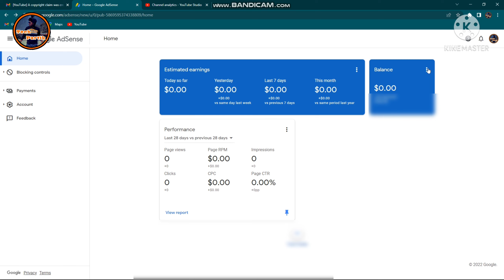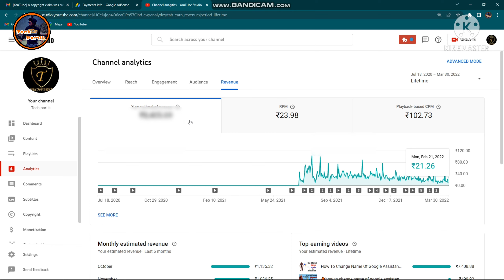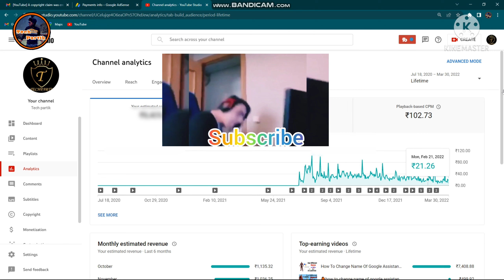My First Payment from Youtube || Youtube Money || Youtube Earning || My first payment 2023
I'm so excited to have finally received my first YouTube payment! I can't believe it's real! This just goes to show that if you work hard and stay dedicated, you can achieve anything you set your mind to. Thank you so much to everyone who has supported me on this journey!

Smart Produc For You Buy Link !
AMAZONE BEST RGB BUDS
AMAZONE RGB CABLE
AMAZONE BEST SMART LOCK
AMAZONE BEST CANAMATIC RGB LIGHT
AMAZONE MINI DOG HOUSE

Free Fire 🔥Unban In India। why Free fire ban in India। how to unban free fire in India
The New Redmi Note 11 series Her। Note11 & Note11s। redmi note11s reviews। redmi 11s price in india
Best English Learning Apps in 2021| see this video if you are a student | video for English learner
How to Install Google Assistant on Windows PC[100% working] Google Assistant को PC में कैसे चलाये
4 Most important settings to Save Battery on Android Mobile 🔥| Mobile ki Battery life kaise badhaye
How To Add own Photo On Lock Screen Poster | screen magazine मे अपना photo कैसे लगाएं। change it 👍

YOUR QURRY

1st payment from youtube
youtube first payment kitna hota hai youtube first payment
kab deta hai youtube first payment 2023
How much is the first YouTube payment How do I get my
youtube payment mil gaya
my first yoOutube earning
my youtube first payment
youtube payment
1st payment from youtube
finally mera fisrt payment aa hi gaya
finally youtube first payment aa gaya
fisrt payment aane mein kitna time lagta hai
fisrt payment kab aata hai
firts aane ke liye kitna time lagta hai
first payment kab aata hai 2023
Gareebmsgaming first youtube payment
Gareeb ladke ka first payment
Middle class boy youtube first payment